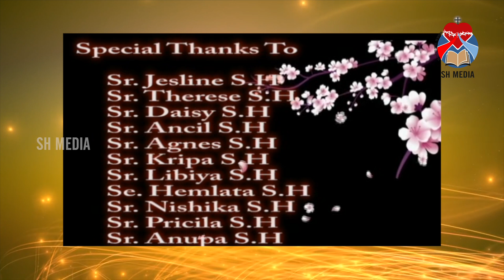Footsteps | Jeevajyothi Province Delhi | SH Media Pala